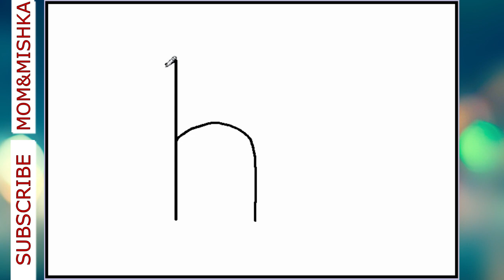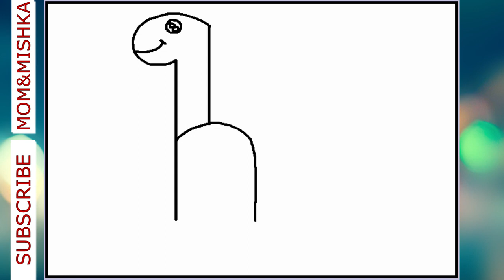Dinosaur drawing | Easy drawing of dinosaur | Drawing for kids | Dino drawing | Easy drawings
Follow along to learn How to Draw a cartoon Tyrannosaurus Rex Dinosaur easy, step-by-step art tutorial. Cute Dino drawing.
Jurassic.
★Learn How to Draw the EASY, Step by Step Way while having fun and building skills and confidence. Learning videos for children of all ages.